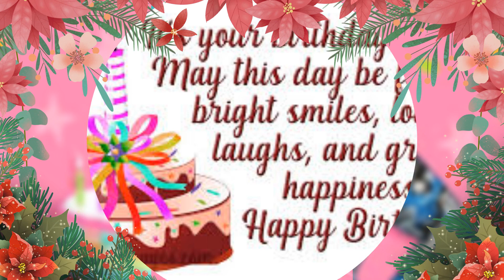HAPPY BIRTHDAY, ATE Baves